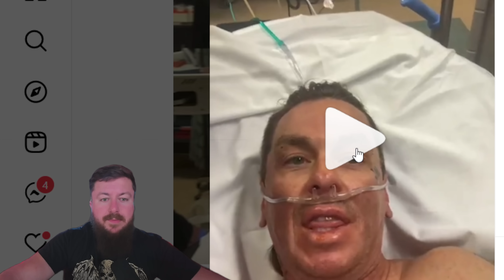Slipknot’s Sid Wilson Hospitalized with Severe Burns After Blast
Slipknot's Sid Wilson was hospitalized after a bonfire accident caused severe burns.